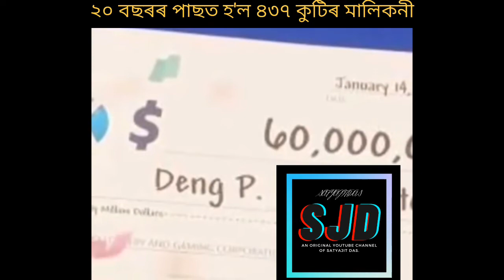গিৰীযেকৰ সপোনে জিকাই দিলে👉 437 কুটি টকাৰ লটাৰি😧 সচাই দেই হাহাকাৰ🔥 factby satyajitdas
Guys in this video we know about a true story of a women who wins a lottery of 437 crore , but there is an interesting story about this lottery ticket. 14 years ago the husband of this women see a dream in which he see a lottery ticket with a particular number. Next morning when her husband wakes up he said to his wife that he see a dream of a lottery ticket with a particular number, from that day the lady buy a lottery ticket of that particular lottery number of which her husband see in his dream. Then the suspense begin.

Make sure to follow me at these platforms to know all my future updates at first.